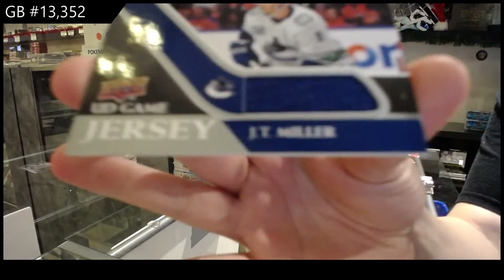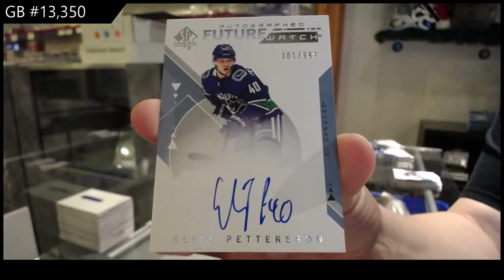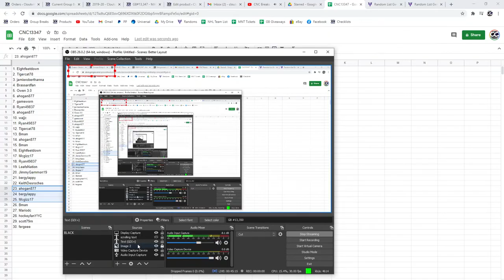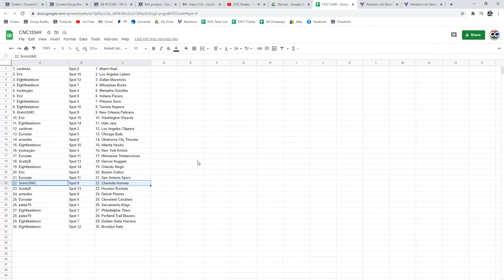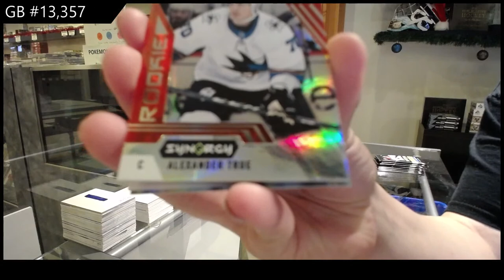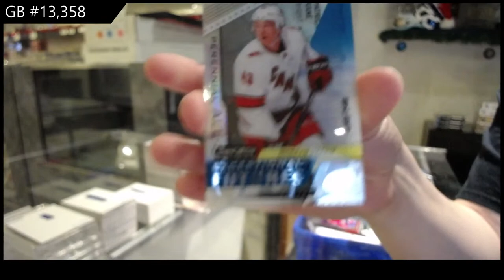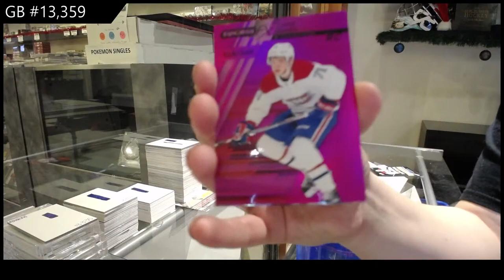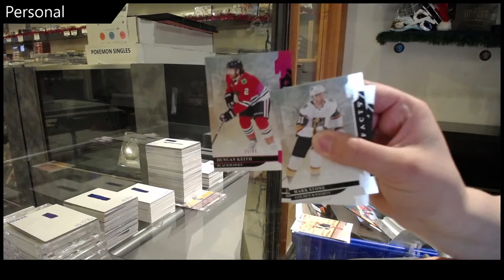CNC Breaks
We are located in Kitchener, Ontario Canada at:

645 Victoria St. N Unit 2
Behind Natural Sound
Kitchener, ON
N2H 5G3